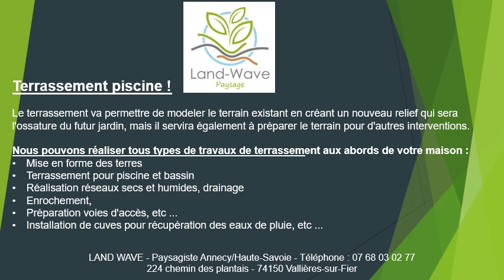Entreprise terrassement piscine Rumilly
Visitez notre site de terrassement piscine à Rumilly sur : land-wave.com/
Entreprise terrassement piscine à Rumilly au 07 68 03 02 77.